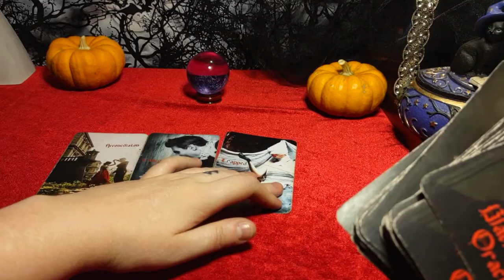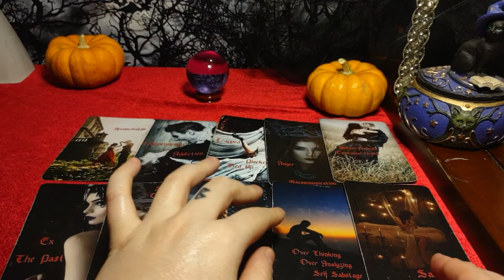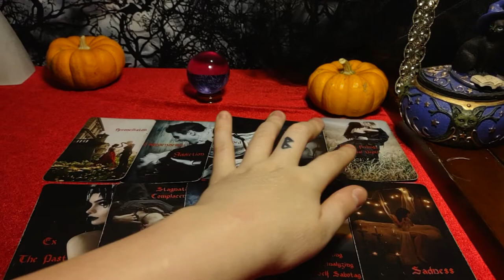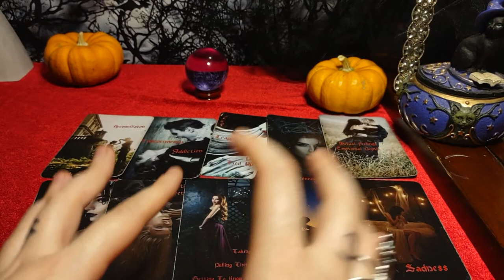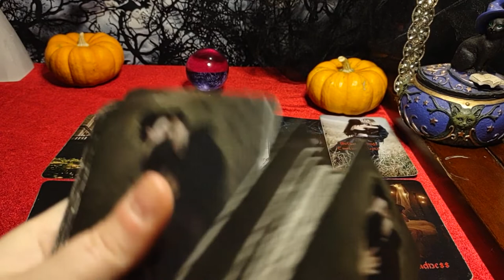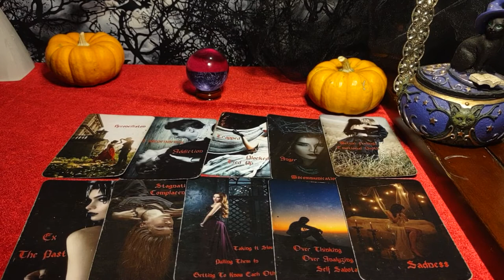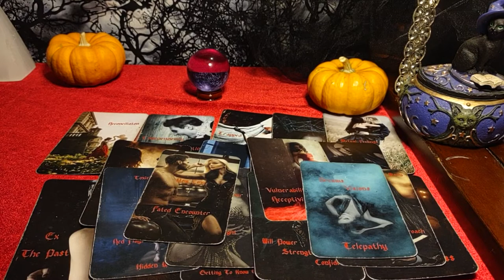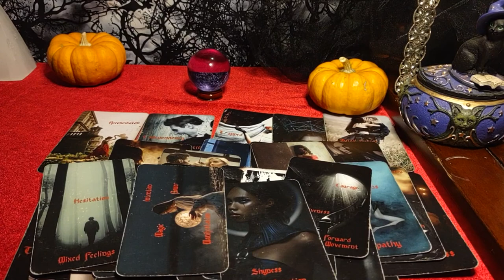SCORPIO - BE HONEST- Can you forgive them for their betrayal? (Cheating?) - TIME TO MAKE A DECISION!